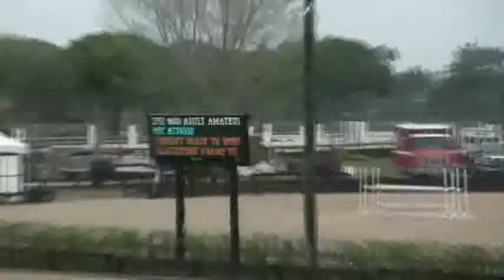Video of ATWOOD ridden by LINDSEY BLACK from ShowNet!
ATWOOD ridden by LINDSEY BLACK at WEF 5.  This round is from class 2752, $600 Adult Amateur Hunter 3'3 and finished 7 of 13.